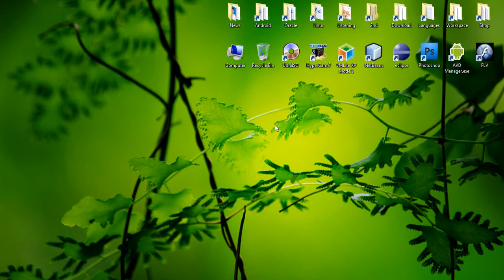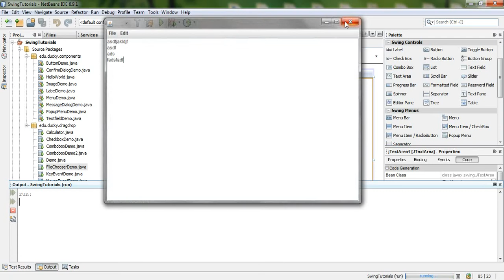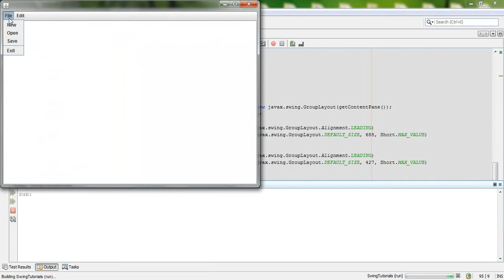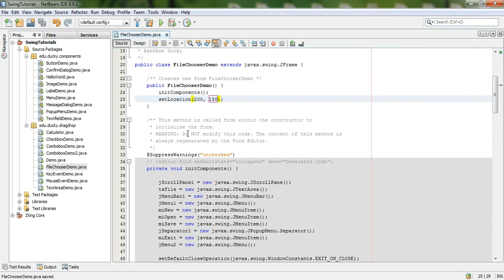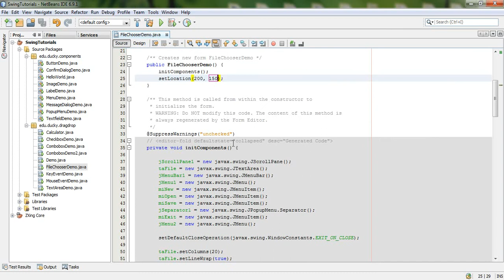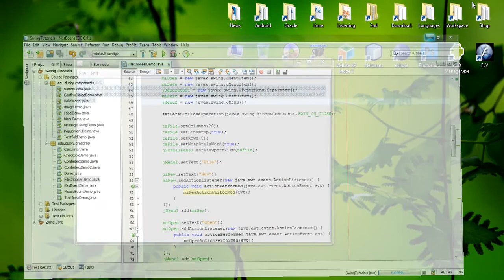Bài 31 Java Swing: File Chooser 1